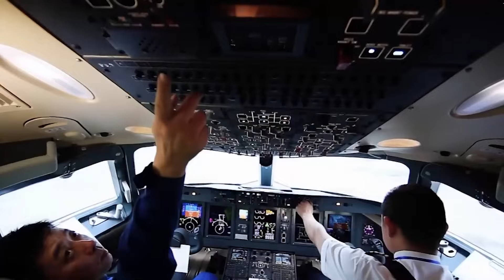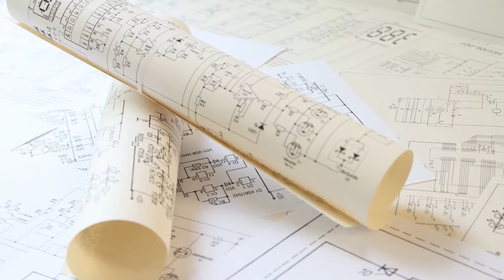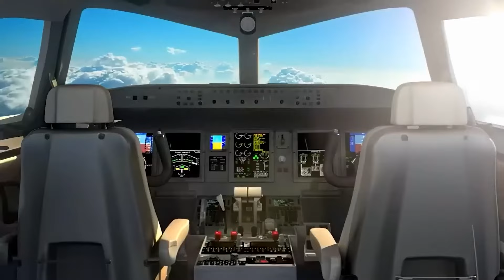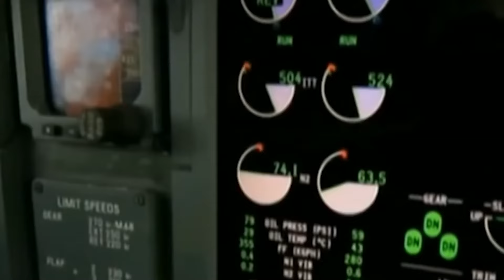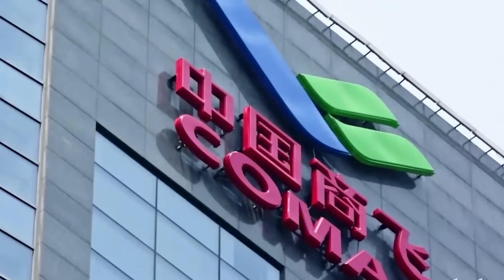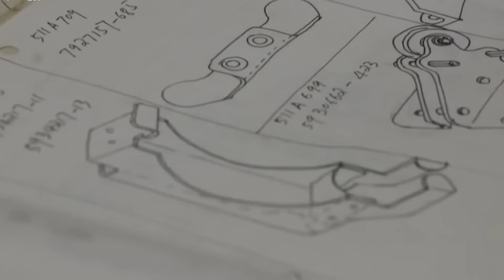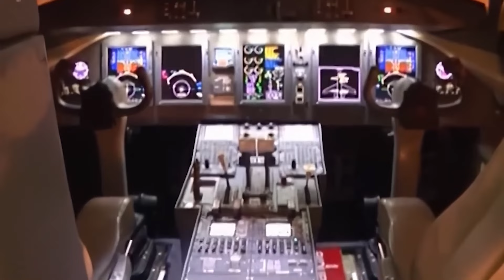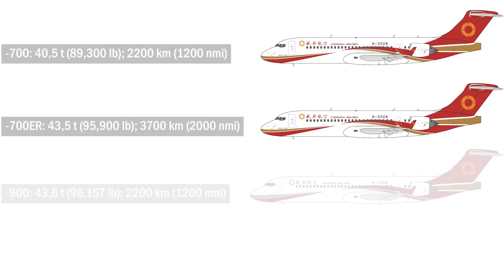ARJ21 Xiangfeng China's Soaring Phoenix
Explore the journey of the COMAC ARJ21, also known as the Xiangfeng ("Soaring Phoenix"), China's ambitious regional jet designed to compete in the global civil aviation market. Developed by COMAC in the mid-2010s, this video dives deep into the aircraft's key features, its long and challenging development process, and the role it plays in China's aviation strategy.

The ARJ21's development began in 2002, but it faced significant delays, with its first flight only taking place in 2008. It wasn't until 2016 that it started joining airline fleets. Despite these early setbacks, the aircraft is now actively produced and delivered to both Chinese and international airlines. Its appeal? Simplicity and affordability, making it especially attractive to airlines in developing countries.